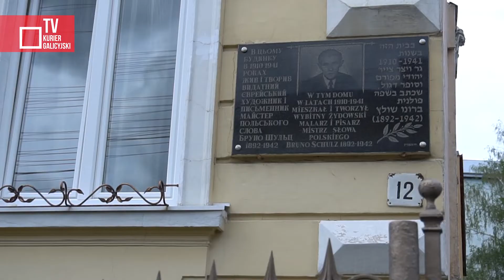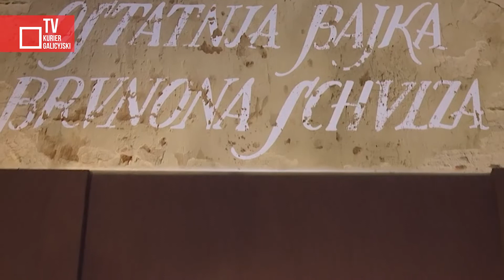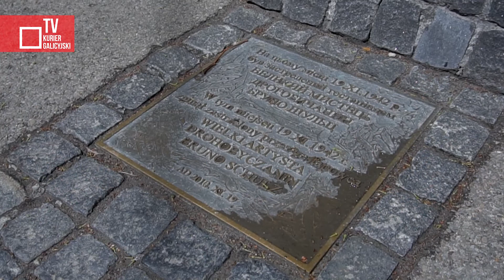X Międzynarodowy Festiwal Brunona Schulza w Drohobyczu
W Drohobyczu już po raz dziesiąty się Międzynarodowy Festiwal "SchzFest". Impreza pisarza jest hołdem dla Brunona Schulza, polskiego pisarza i malarza żydowskiego pochodzenia, jednego z najoryginalniejszych twórców polskiej kultury XX wieku. W tym roku przypada 130. rocznica urodzin artysty i jednocześnie mija 80 lat od jego tragicznej śmierci.

2022 Telewizja Kurier Galicyjski